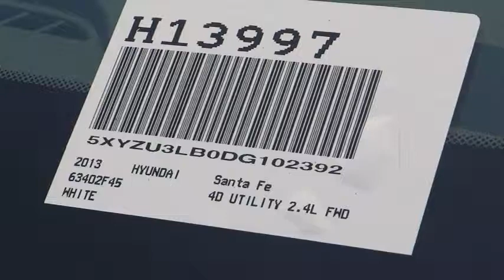2013 Hyundai Santa Fe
2013 Hyundai Santa Fe  - Stock#: H13997 - VIN#: 5XYZU3LB0DG102392

Gosch Auto
150 Carriage Circle